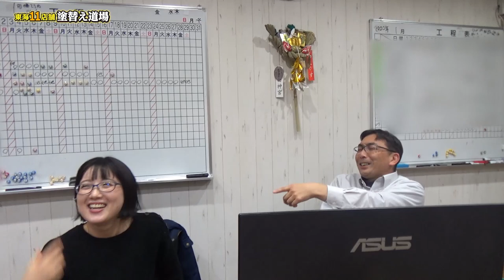【美人社員の誘惑】お堅い上司を色気全開で不倫の海に引きずり込みます！頑固な上司も案外チョロい？やりすぎドッキリ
芸能界でも最近よく取り上げられている不倫問題！実際にお堅い上司を誘惑してみました。